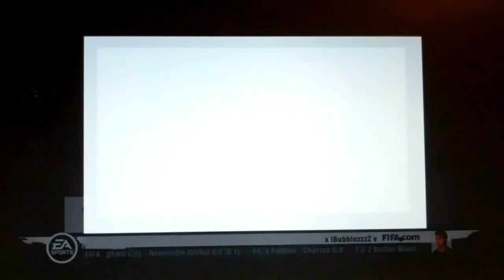Fifa 11 Ultimate Team(Opening Packs 6)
Pack Galore